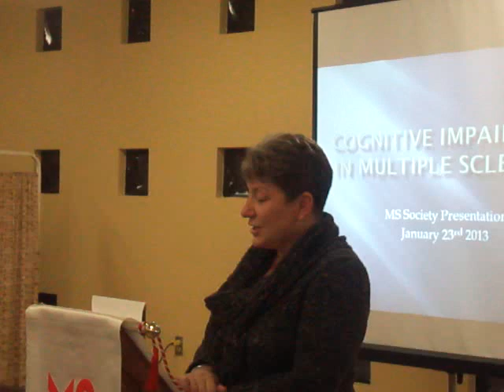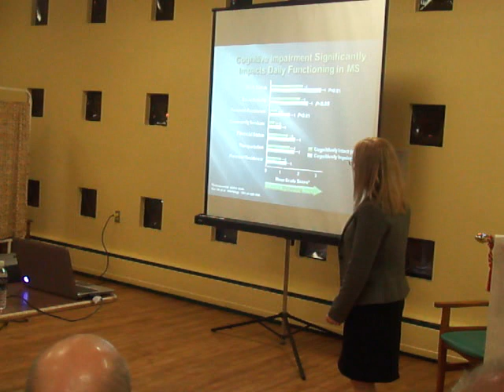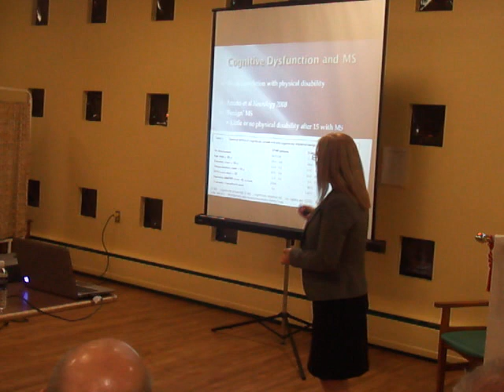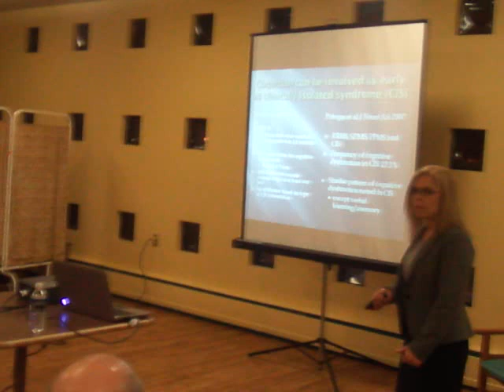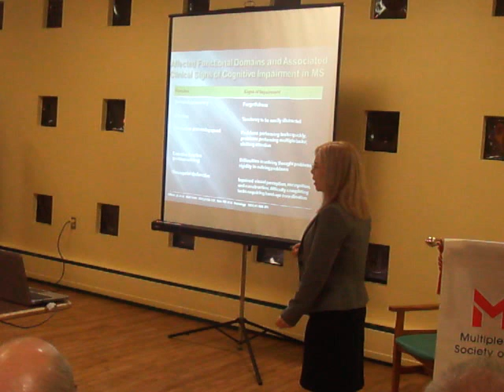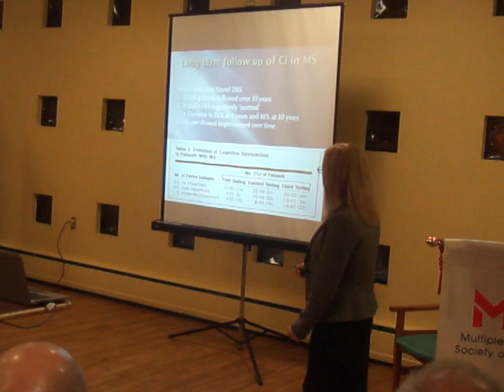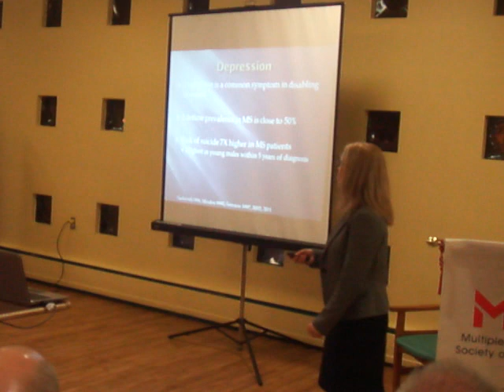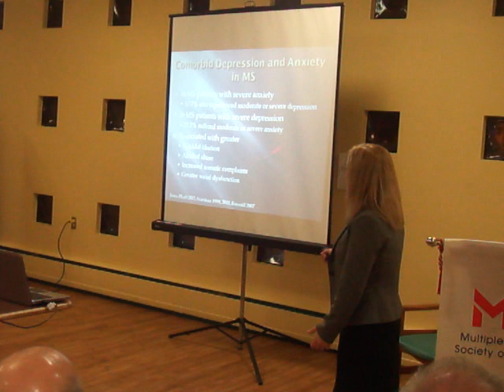MS and Cognition (Part 1)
Sarah Morrow, from the MS Clinic, University Hospital in London, Ontario, speaks about "MS and Cognition" at an Educational Seminar put on by the London Chapter of the MS Society on January 23, 2013 (Part 1 of 2).